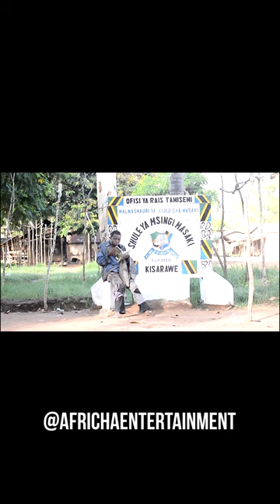Madebe Lidai Mlevi